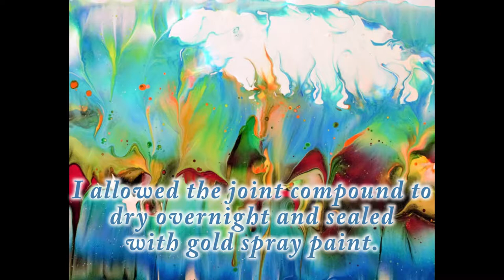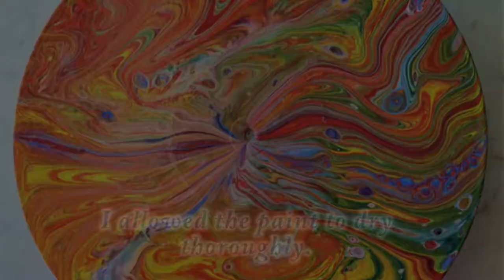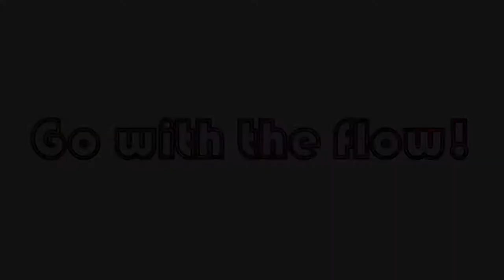Explore Paint Pour! Double Poured Pumpkin Stencil! With Jill Jackson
I found this pumpkin stencil and knew I had to use it for a pour...  I love the texture it gave!